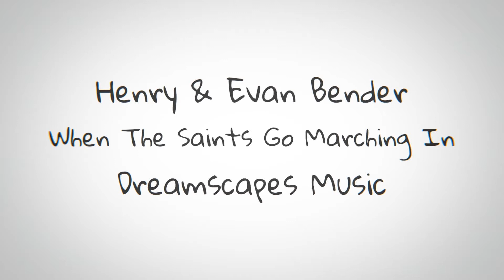Evan & Henry Bender perform a clip from "When The Saints Go Marching In" from Dreamscapes Music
From Dreamscapes Music in Forked River NJ. Presented by Executive Producer Brandon Hans and Imagekatcher Lyle Smith. Fun In Person and/or Virtual Voice, Piano, Guitar, Banjo, Drum, Violin, Brass, Woodwind, String Instrument, and Acting Lessons are also available as is Rehearsal Space, Studio Time, and Gift Certificates.  Order this video or others from past and present Music Showcases as a mpg file and or dvd of our favorite links and contact information TBT the Dentist at a Dreamscapes Music Productions Original Music Showcase - Live at McIntyre's Pub Halloween Bash 2013 raw unedited.  Dreamscapes Music Productions LLC is available to live stream and/or tape your music from our studios or a venue you are performing at.  Rehearsal Space and Studio Time is available at Dreamscapes Music Studios. Dreamscapes Original Music Showcases are presented by Executive Producer Brandon Hans and image katcher Lyle Smith from Imagekatchers.